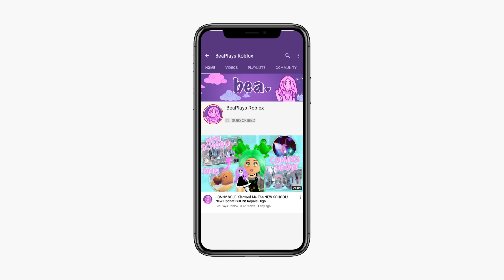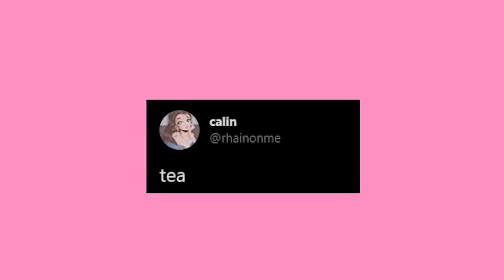EASTER SET LEAKED?! New NPCs Easter 2021! 🏰 Royale High Tea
Did Calin just leak the Easter 2021 set or something else? Let's find out!

🤍 OTHER CHANNELS! 🤍

♡ 0:00 - EXPLANATION
♡ 0:30 - INTRO
♡  0:59 DOLLIE BIT
♡ 1:23 TEA
♡ 3:35 OUTRO